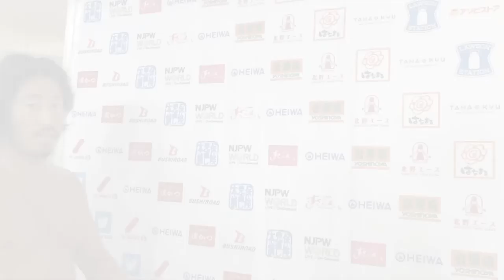Yuji Nagata sees a bright future for the Young Lions! (njdest)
Match 1 : Yuya Uemura, Yota Tsuji & Yuji Nagata vs. Michael Richards, Alex Coughlin & Manabu Nakanishi